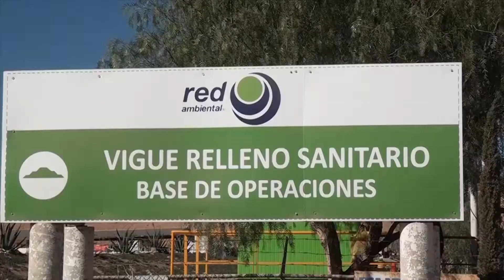Recolección de basura en la capital seguirá a cargo de 'Vigue' hasta 2024: Servicios Municipales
Se facturan cerca de 15 mdp por mes a la empresa recolectora.